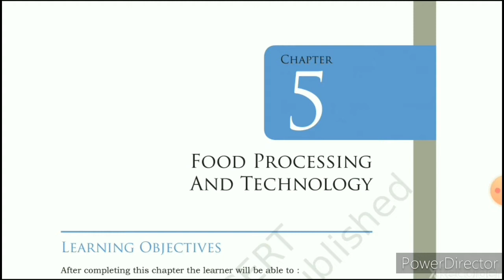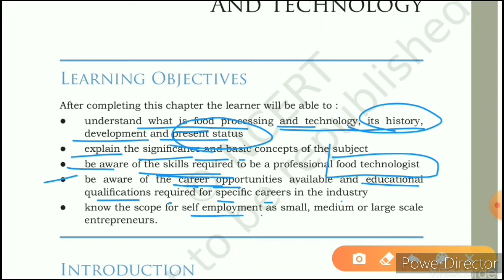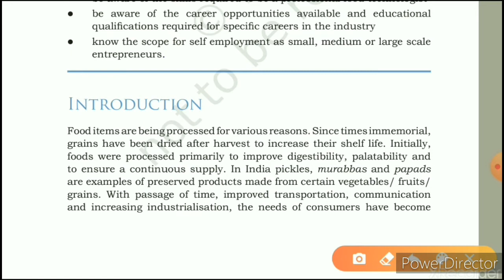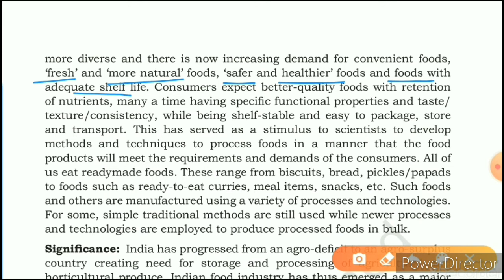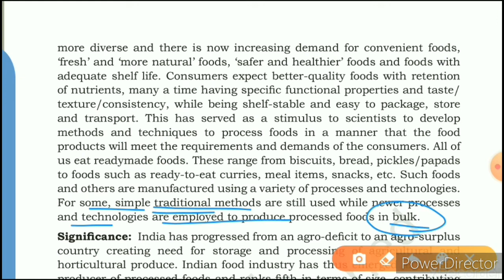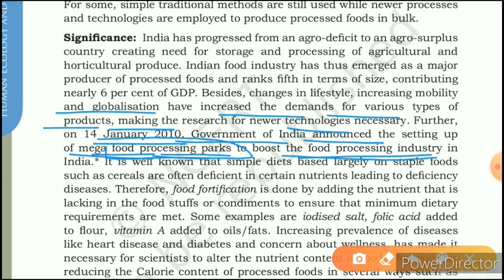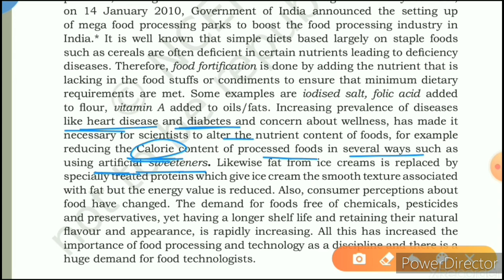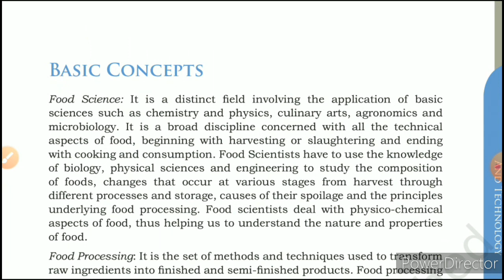FOOD PROCESSING AND TECHNOLOGY (PART-1), NCERT_CLASS-12_HOME SCIENCE, Achieve it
In this video we will study about:-
1. Introduction of food processing and technology
2. Its significances